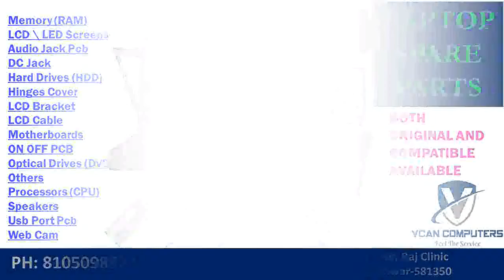LAPTOP ACCESSORIES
Laptop spare parts, Laptop accessories

Memory (RAM)
LCD \ LED Screens
Audio Jack Pcb
DC Jack
Hard Drives (HDD)
Hinges Cover
LCD Bracket
LCD Cable
Motherboards
ON OFF PCB
Optical Drives (DVD)
Others
Processors (CPU)
Speakers
Usb Port Pcb
Web Cam
Laptop keyboard
Laptop Bag
Webcams

Both original & compatible available